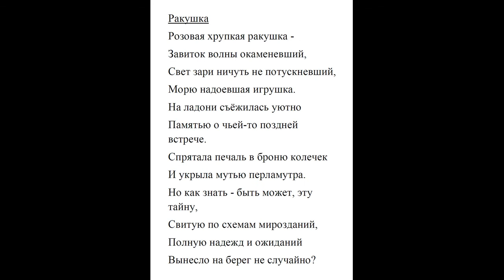Авксентьев Леонид Борисович. 1951 г.р. Русские поэты. Карелия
Каждый может найти в плейлистах нужное для себя. Стихи из моих книг Мои песни Размышлизмы по субботам Сказки от деда Пантелеймона Русские поэты: XYIII век XIX век XX век Карелия Киров Архангельск Псков Орёл Сахалин Вологда Смоленск Самара Ульяновск Мурманск Республика Коми Новосибирск Кемерово Екатеринбург Передачи на карельском радио и телевидении Из новых стихов

Каждый день объём материала увеличивается. Появляются новые плейлисты, новые авторы, новые песни, стихи, сказки... Возвращайтесь.